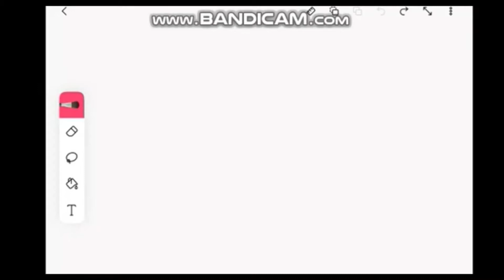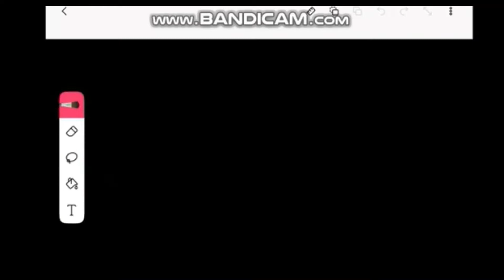Train Comics Episode 4 Reaction!